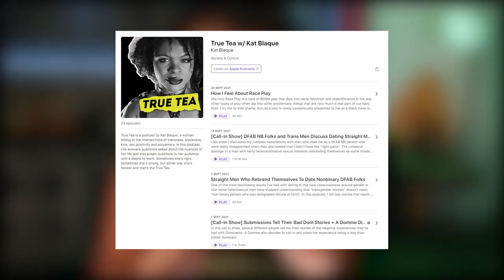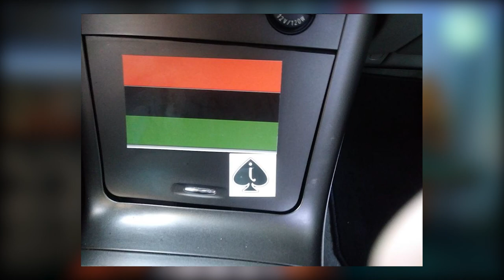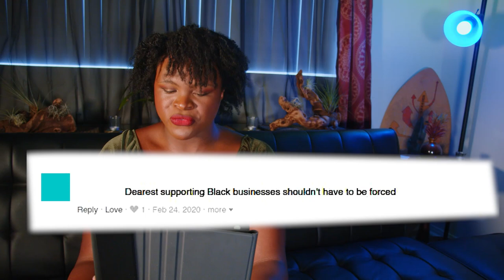Reading Race Play Forums and Regretting It | Kat Blaque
CHILE, WOTTICE DIS??

Wishlist
Book me
Hire me
Tip me
Send me mail
╰ Kat Blaque
   4470 W SUNSET BLVD STE 107 # 327